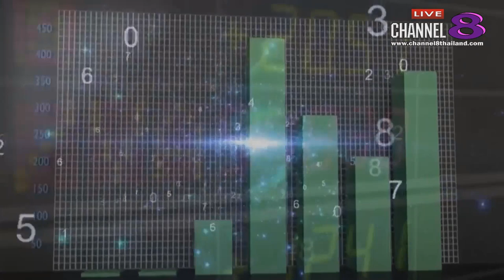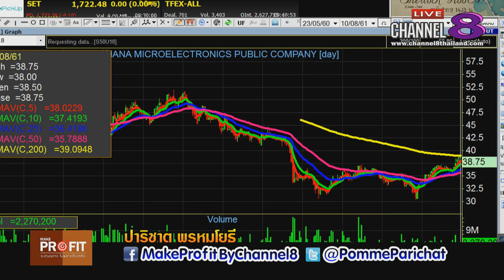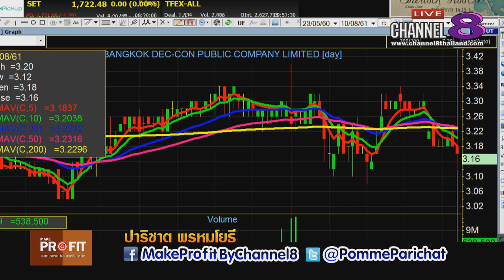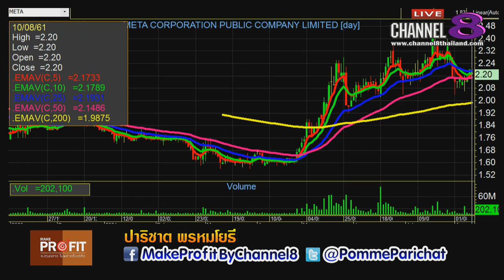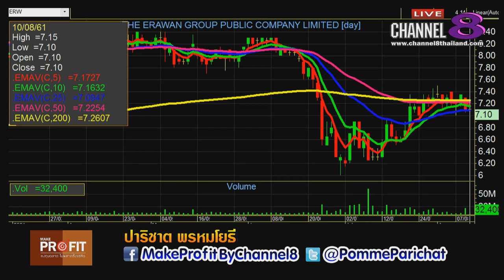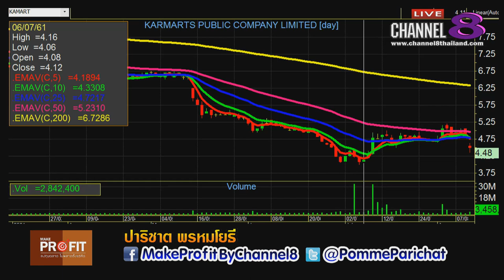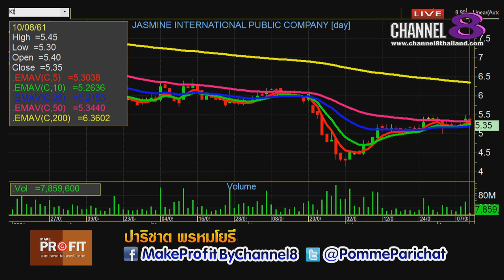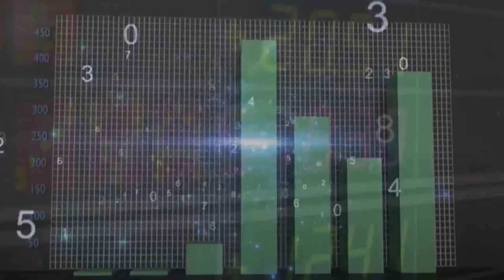Channel8Thailand : MakeProfit ลงทุนฉลาดไม่พลาดตั้งแต่คิด 10-8-61